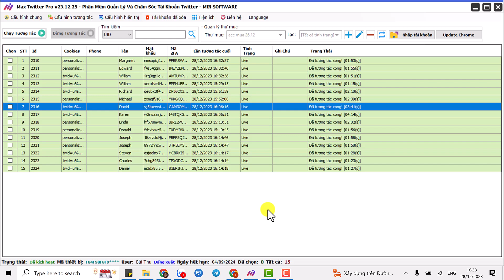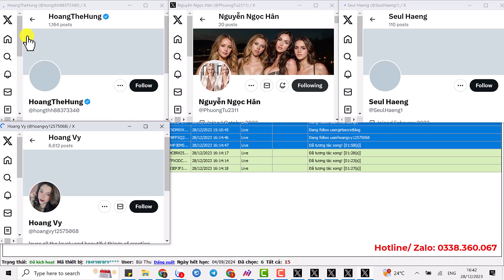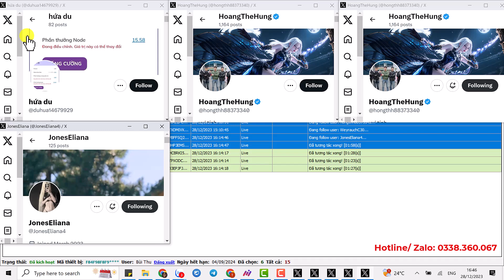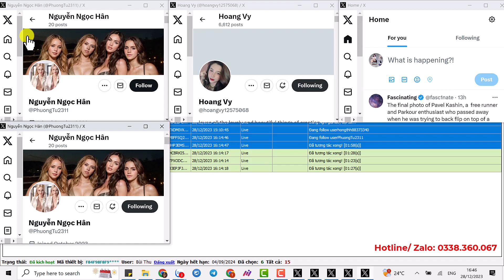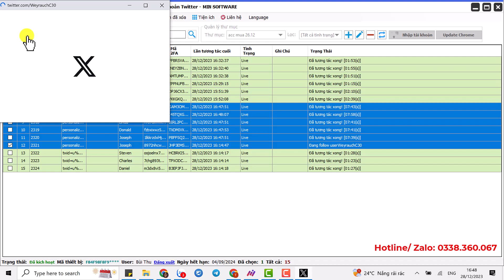MAX TWITTER - FOLLOW THEO USER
🔔MAX TWITTER – Phần mềm nuôi Nick Twitter
📌 Hỗ trợ đổi IP bằng proxy cho mỗi tài khoản.
📌 Tự động thao tác trên trình duyệt giống người dùng thật.
📌 Tự động tương tác các tài khoản Twitter (Tương tác user chỉ đinh, tương tác bài viết chỉ định,...)
📌 Gửi tin nhắn tự động
📌 Tự động theo dõi ( User được đề xuất, theo từ khoám theo tệp chỉ định, người đã like bài viết,...)
📌 Tự động đăng bài Twitter
📌 Tương tác Ads theo user, tương tác Ads trên newfeed.
📌 Và hàng loạt tính năng khác sẽ được tích hợp,….